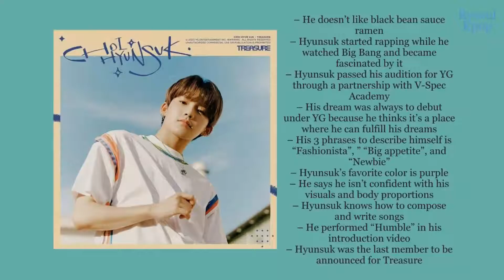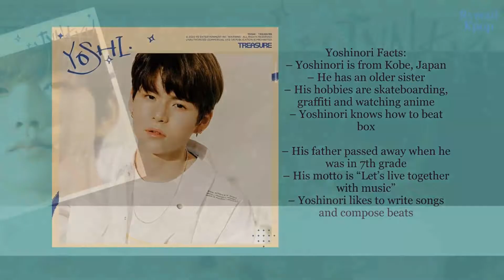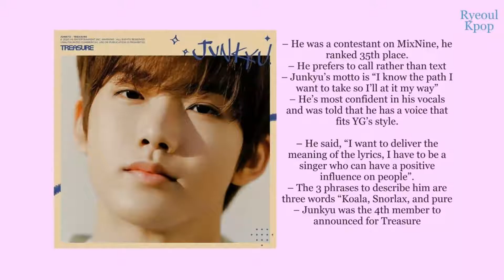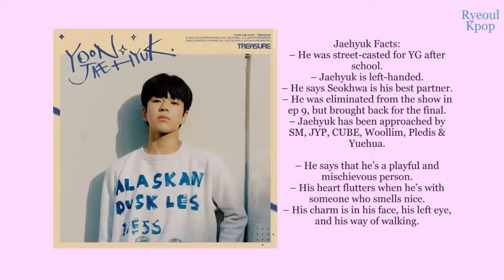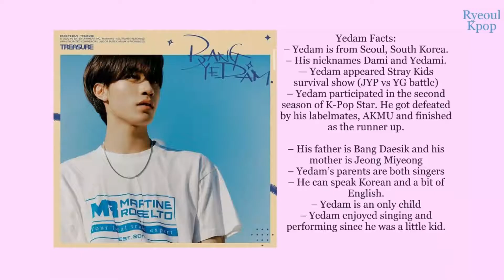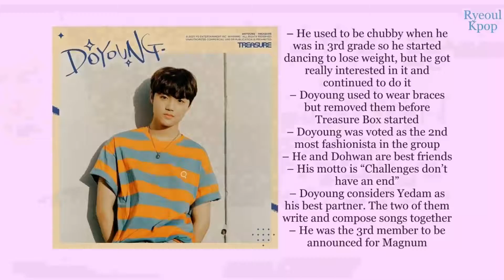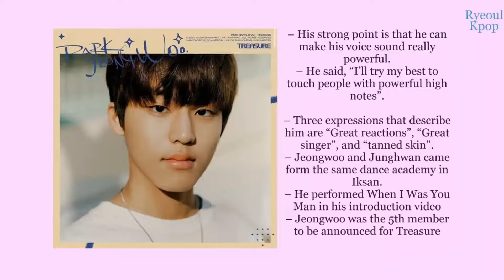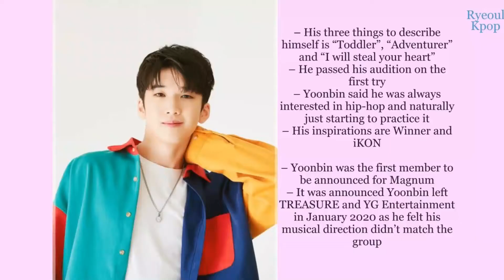2020 YG TREASURE MAGNUM | Full Fact & Profile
2020 YG TREASURE MAGNUM | Full Fact & Profile